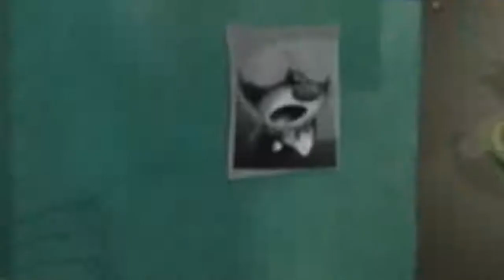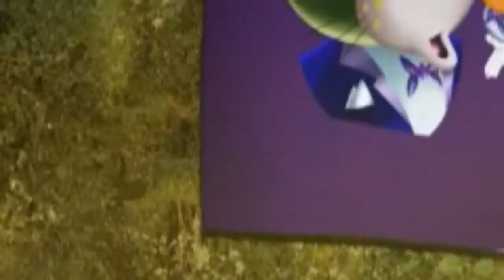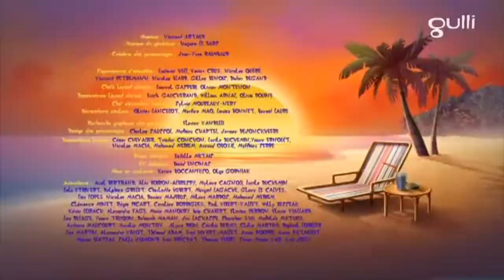Oggy et les cafards/Oggy and The Cockroaches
Oggy et les cafards/Oggy and The Cockroaches / tenor versus tenor

ο Ογκυ και οι κατσαριδες
Oggy e as baratas
Oggy we tarakanlar
Оггі та таргани
Oggy og kakerlakker
Oggy og kakerlakker
Oggy og kakerlakker